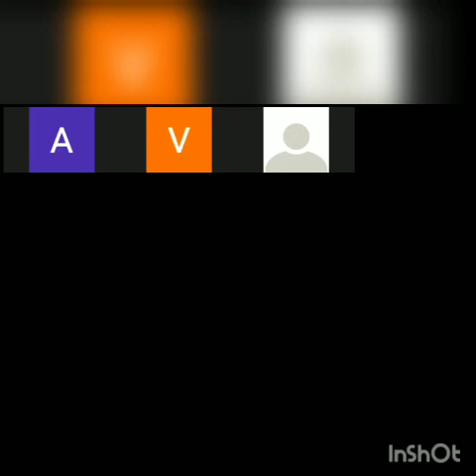Dusshera Celebration by the students of RDJPS from Class XII Com